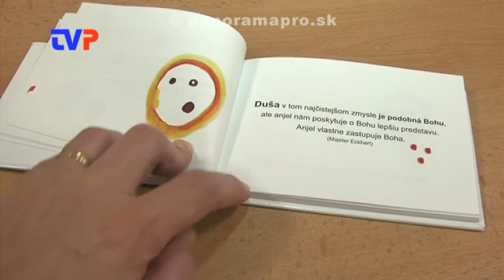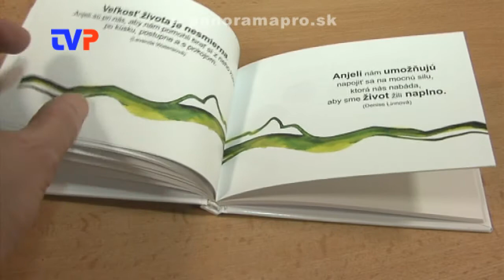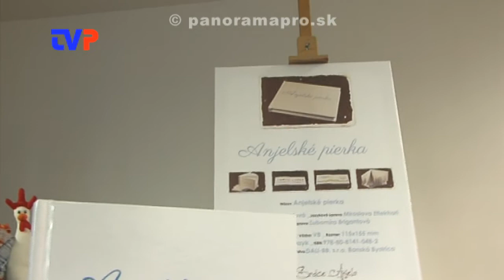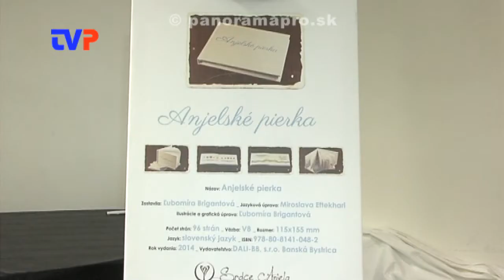Anjelské pierka - Ľ. Brigantová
Rozhovor s autorkou knihy.